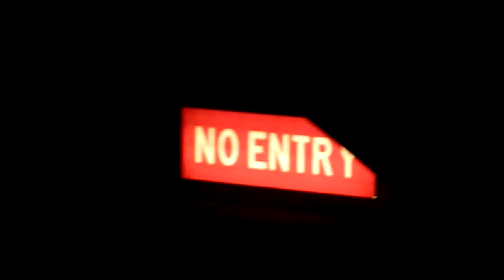CDG - MXP - Air France Airbus A321 Arrival - HD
Charls de Gaulle - Malpensa